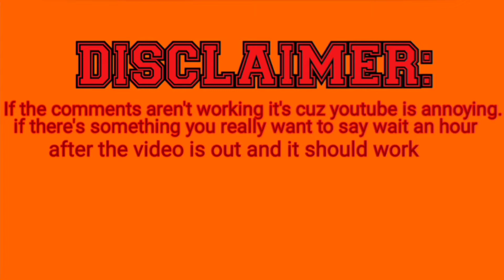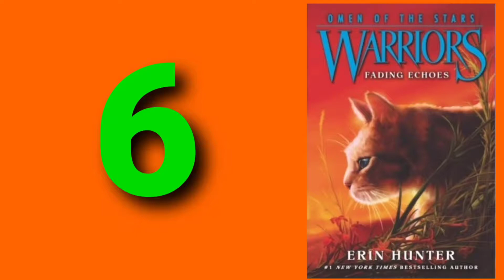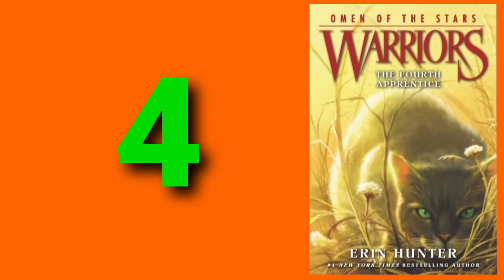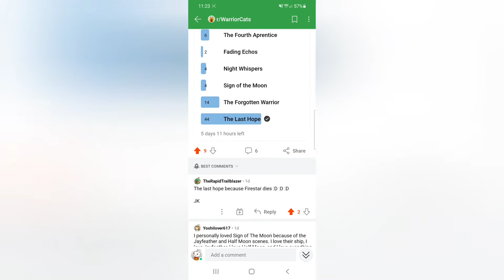Omen Of The Stars Books Ranked!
In this video I ranked the Omen of the Stars books.

This Week's Schedule:

Monday: Reacting To Claustrophobia

Tuesday: Cad Bane Vs Bossk

Wednesday: Omen Of The Stars Books Ranked

Thursday: Luke vs Shad

Friday: My Custom Cad Bane, Dawn Of The Clans Books Ranked

(note some videos may come out sooner or later due to how long they take to make)